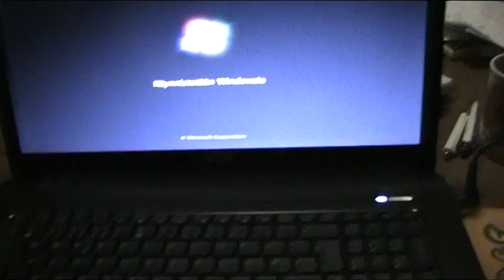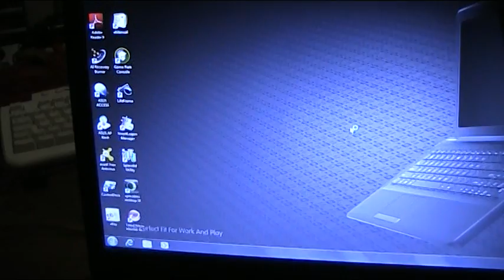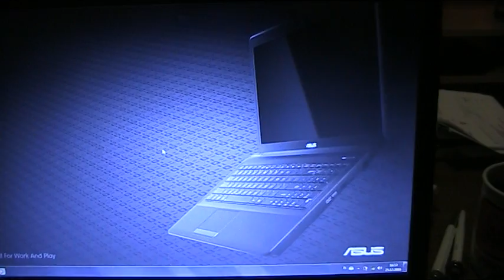Tällänen tietokone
5/5